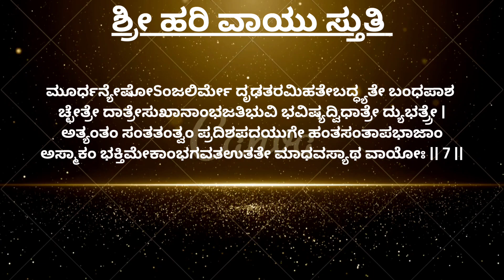|| Day 07 Shri Hari Vayu Stuti ||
Watch :-